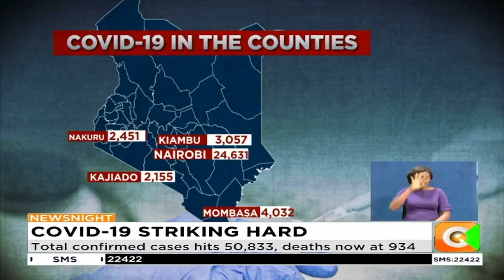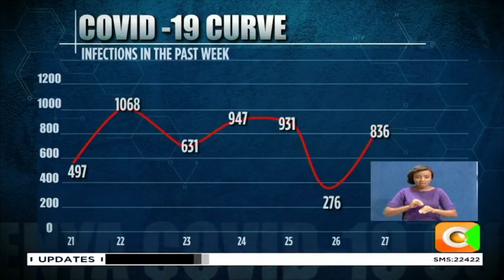Ministry of health reports 836 new Coronavirus cases, 14 deaths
Tonight, alarm bells are being sounded; Kenya is experiencing a full blown covid-19 outbreak, and the spread of the virus is not just intensifying in Nairobi but all the other 46 counties. The latest curve of the confirmed cases, deaths and positivity rate show the extent of an unfolding spike in infections. This as 836 more people tested positive for the virus bringing to 50,833, the total number of positive cases since March. Dorcas Wangira reports on statistics that are painting a worrying picture of a pandemic that could get out of hand.